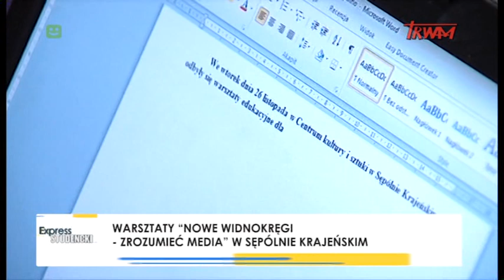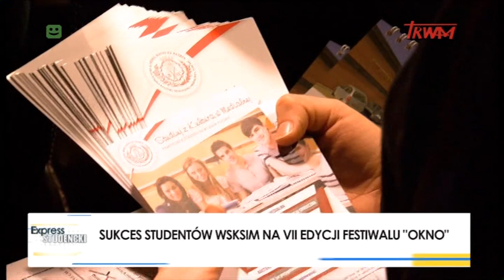Express Studencki 03.12.2019